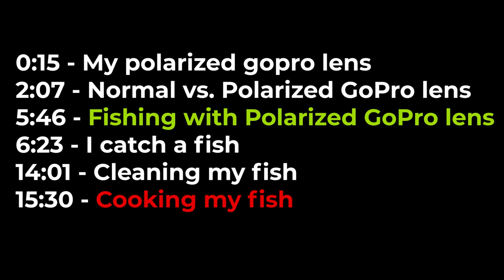Polarized GoPro Lens.. worth the $ for fishing? catch and cook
Is a Polarized GoPro lens worth the money? This compares normal lens vs polarized lens during a fishing trip.
Timestamps:
0:15 - My polarized gopro lens
2:07 - Normal vs. Polarized GoPro lens
5:46 - Fishing with Polarized GoPro lens
6:23 - I catch a fish
14:01 - Cleaning my fish
15:30 - Cooking my fish

Which was the better lens in this polarized vs normal gopro lens? Was it hard to tell a difference? Do I need to try the best gopro lens? Maybe this $19 gopro lens from amazon is just bad quality?

Heiko Winkler
100100 Overseas Hwy
PO 370697

and watch me open it on Live Stream. I stream every Wednesday at 8pm EST on this YouTube channel.

I bought this GoPro lens for fishing and was hoping it would let me see through the water and give me the best picture possible...

For $20 this gopro lens is probably a bad quality polarized making it not very effective. I will try other polarized lens for the GoPro on future fishing trips. Maybe there's a better one. Leave a comment on your though which is the best GoPro lens for outdoors and fishing